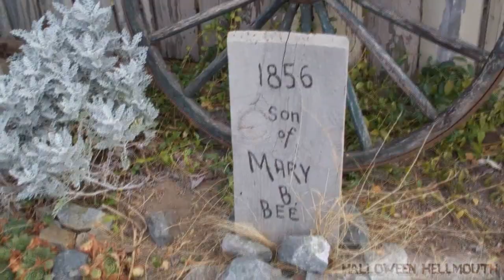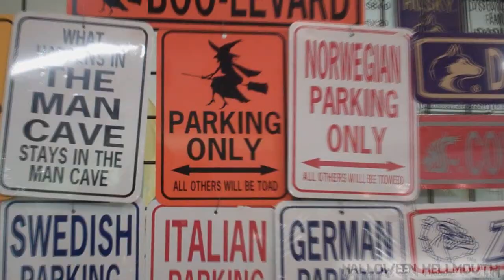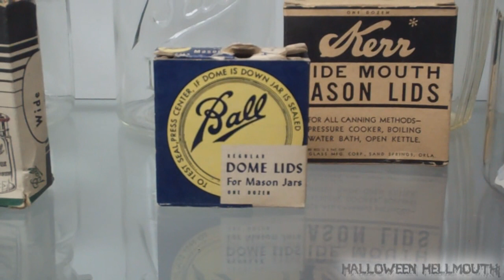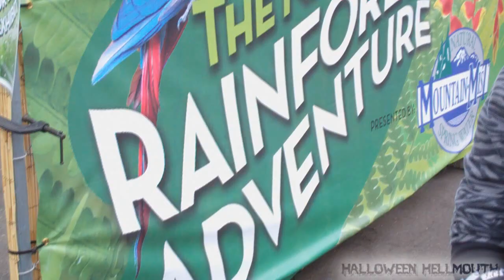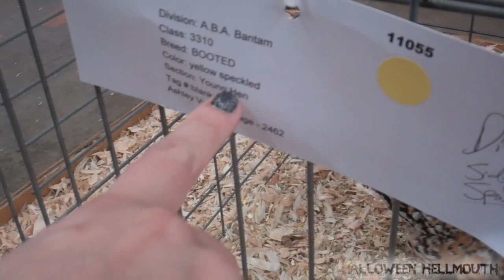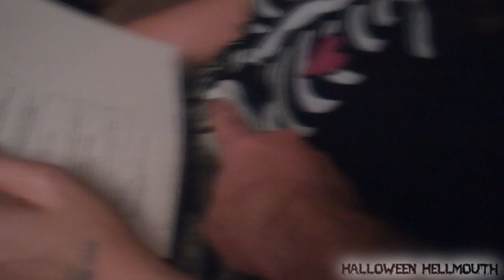Hellmouth Vlog 09.09.12 [Day 679] - Finding Halloween at the Fair!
Troy, LoriLee and MiniMe enjoy some R&R at the fair!

BABY REGISTRY for our son, due in December!!
"Phoenix Wayne Frantz"

Send order total through to
Hellmouth Intro by: Hi-Rez Designs